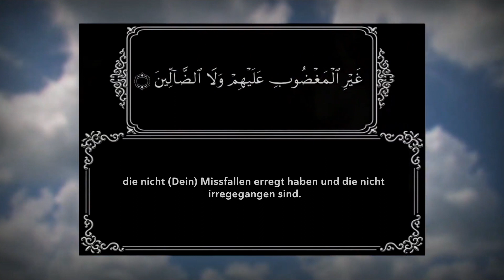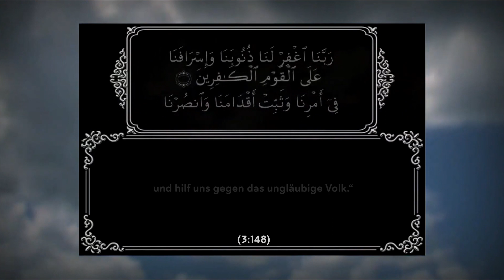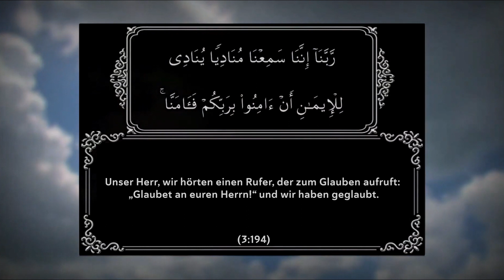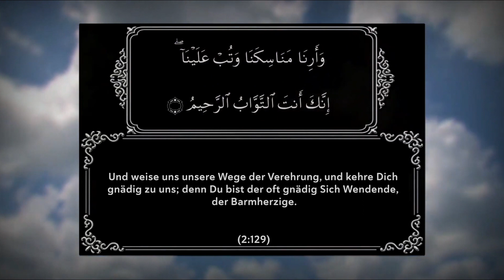Ausgewählte Quran Verse